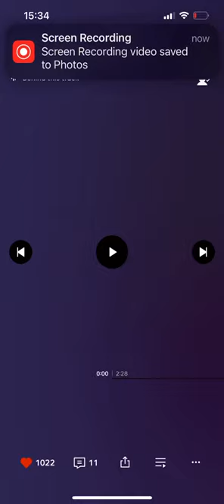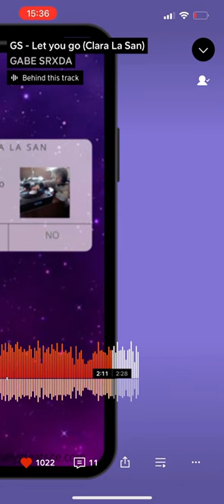GS - Let Go Remix